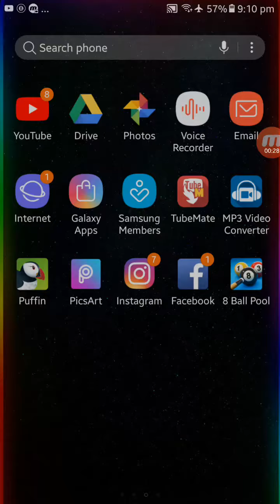Free Cue For All.. Link in Description || 8 Ball Pool Free Cue || 2018!!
Link Opne and Get Free Cue